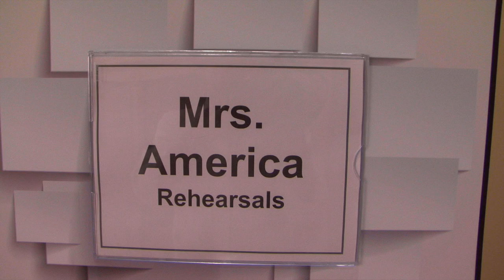Mrs. America-2015 Day 2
The Contestants of Mrs. America 2015 begin rehearsals for the Mrs. America Finals.